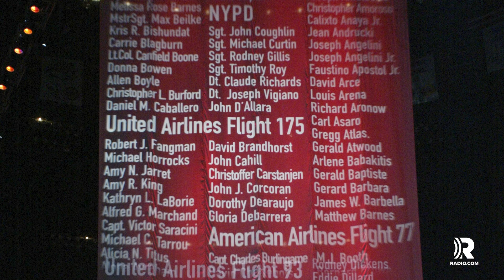From Beyoncé to ‘Nipplegate’: Unforgettable Super Bowl Halftime Moments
Sometimes the Super Bowl Halftime show outshines the actual football game. Here are 5 performances people are still talking about today.